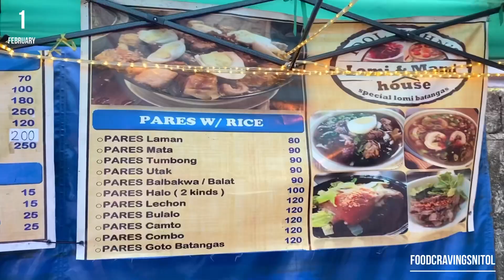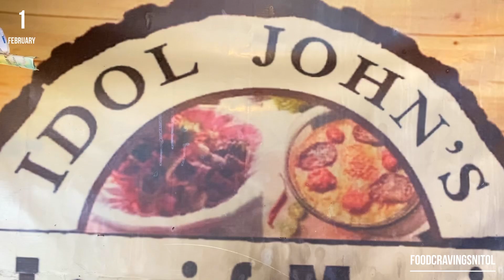Masarap na Lomi Batangas